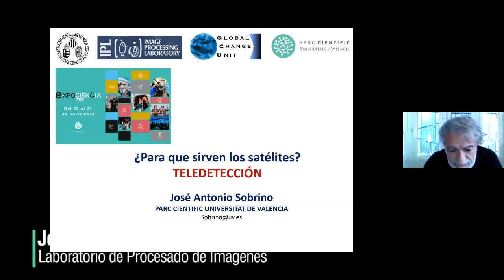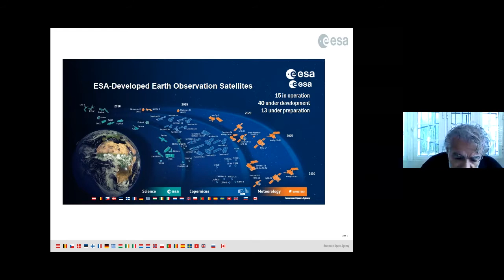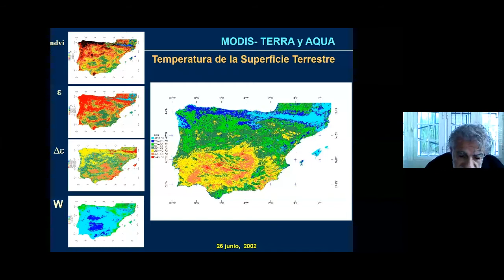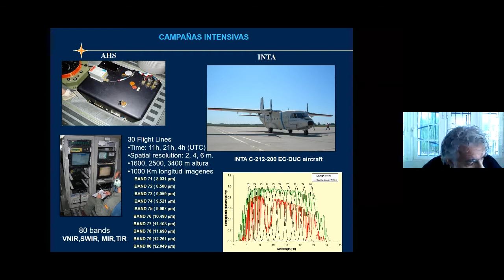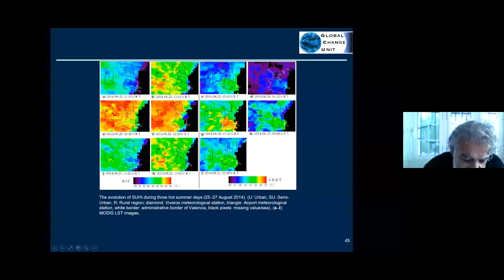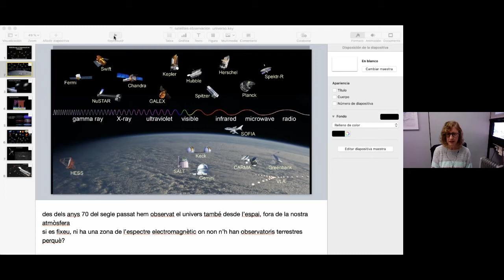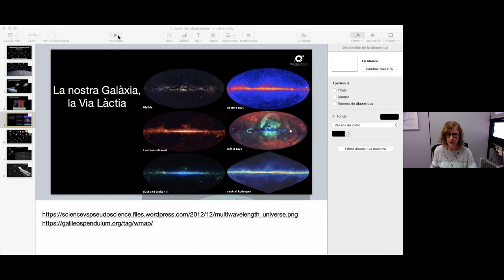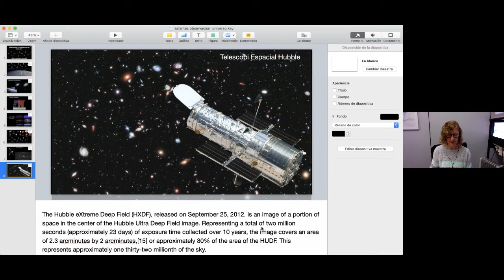eXPOCIÈNCIA | ¿Para qué sirven los satélites?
Si estáis interesados en la observación de la Tierra y del espacio, seguro que os gustará escuchar este coloquio de e-XPOCIÈNCIA con la astrónoma y divulgadora científica Amèlia Ortiz y el físico experto en teledetección José Antonio Sobrino.